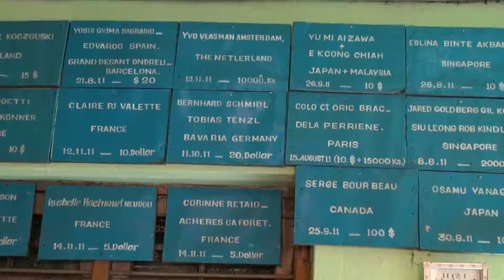MONT POPA en Birmanie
Situé en Birmanie, le Mont Popa est une cheminée volcanique. Après avoir gravi 700 marches, on atteint le sommet qui abrite le monastère de Taung Kalat, l'un des hauts-lieux du culte des esprits Birmans. Il s'élève à 737 mètres.